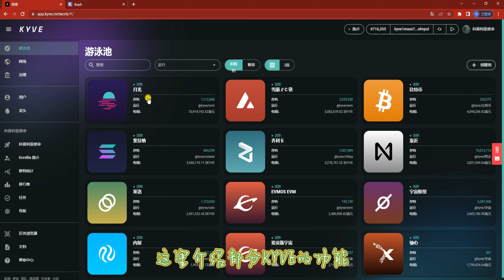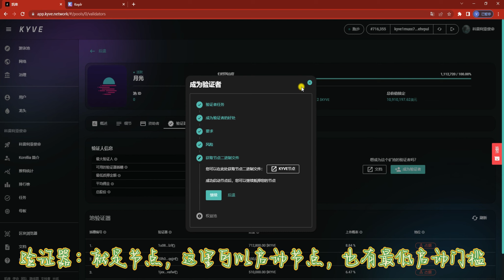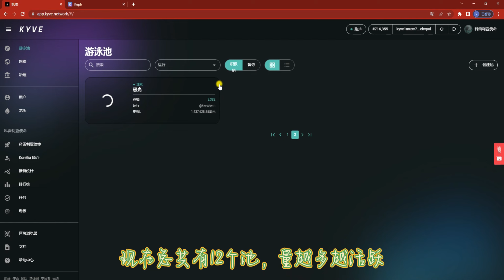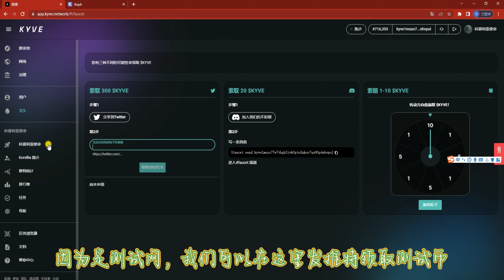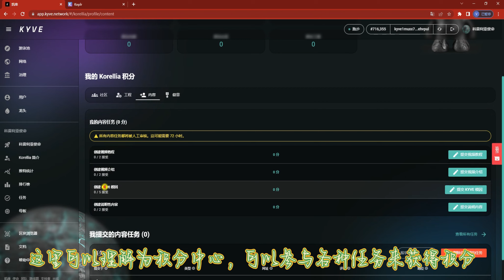KYVE功能介绍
kyve144lr2usja4v3s00vrytye5ky3g7hfxszklxjt0